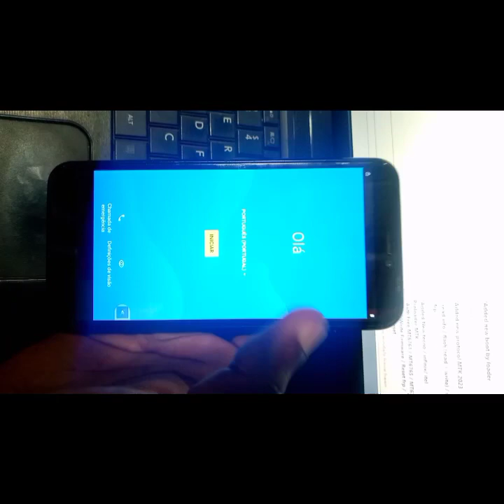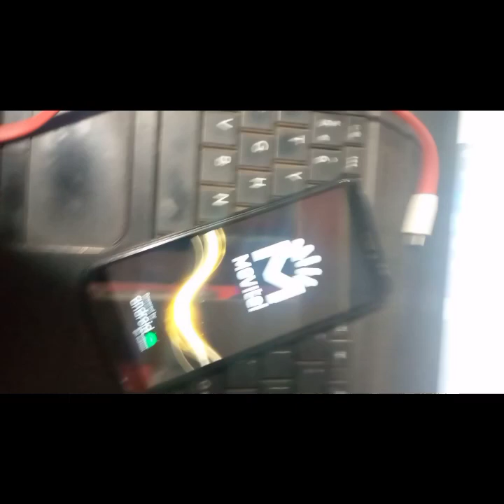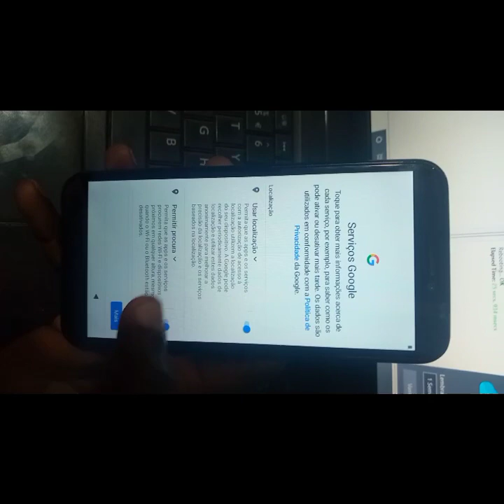MOVITEL M9116 FRP BYPASS POR EFT PRO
manualmente não aceita remover
tamos localizado em Maputo cidade em Albasine
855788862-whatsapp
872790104